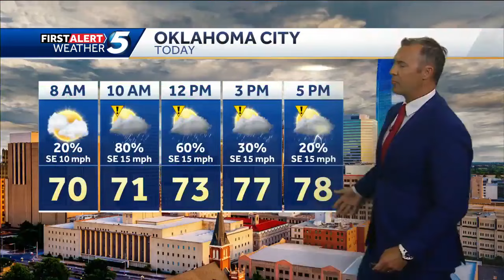Tuesday May 28, 2024 Forecast: Storms likely today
KOCO 5 Meteorologist Jonathan Conder says storms are likely today, with a risk of severe weather.